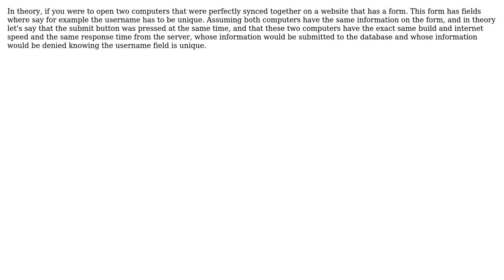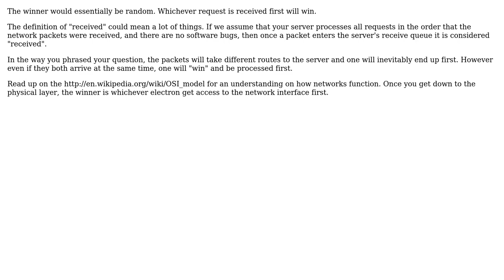Theory Of A Weird Thought - Forms Submission (2 Solutions!!)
Theory Of A Weird Thought - Forms Submission

With thanks & praise to God, and with thanks to the many people who have made this project possible! | Content (except music & images) licensed under CC BY-SA | Music | Images & others | With thanks to user Wim Ombelets user user2738336 user sourcenouveau and the Stack Exchange Network Trademarks are property of their respective owners. You are responsible for your own actions.